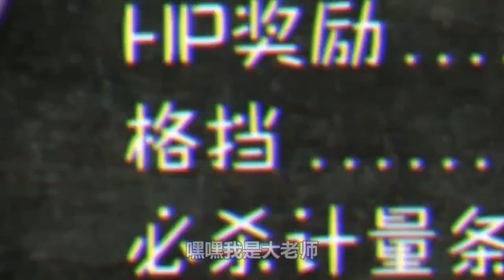【茶杯头05】挑战孩子们最怕的糖果女巫，狠起来就砍断自己头！ 【大老师】